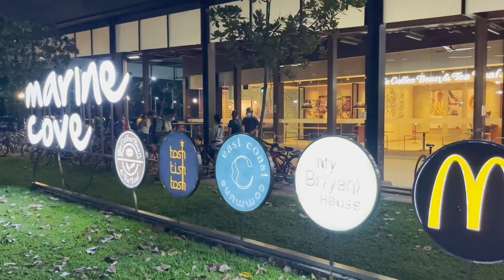East Coast Park, Children play Area I kids Playtime Funtime I Marine Cove I East Coast Beach I Sport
East Coast park is a beach and Park encompassing Marine Parade, Bedok and Tampines, along the Southern Coast of Singapore. East Coast Park is Singapore's largest Park. It has 15 km of Coastline.
Marine Cove Children Playground at East Coast Park is a kid Friendly place for Children of every age.
There are also a few Halal Cafes and Restaurants.